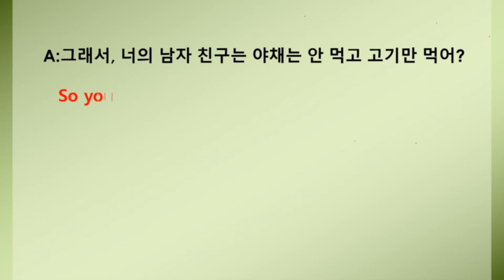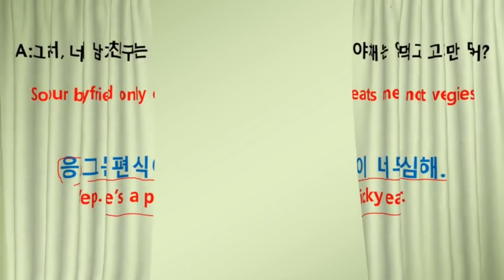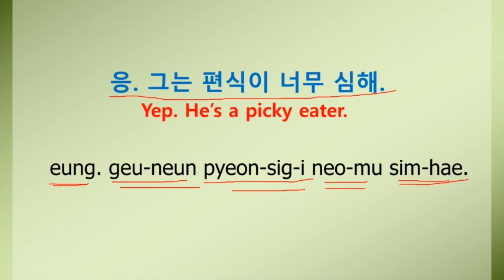Juny’s 2minutes Class(21)그는 편식이 너무 심해/He’s a picky eater/Juny Korean TV